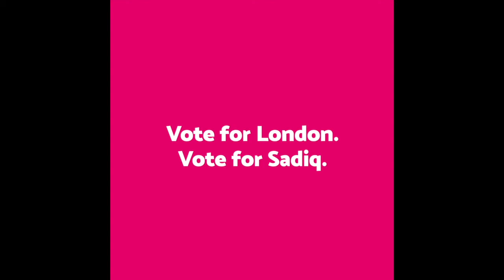Sadiq Khan opposes Heathrow Expansion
Labour candidate for Mayor of London Sadiq Khan sets out the reasons why he opposes expansion at Heathrow.